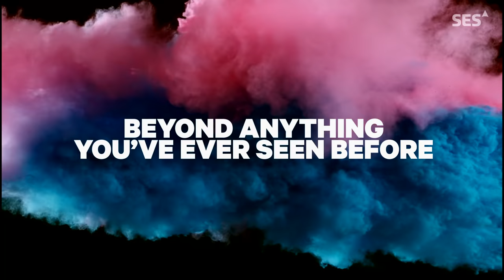Best 8K Ultra HD Video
Best 8K Ultra HD video Real 8K (FUHD) 60fps.

Remember to chose 4320p (8k) if possible to see full result.